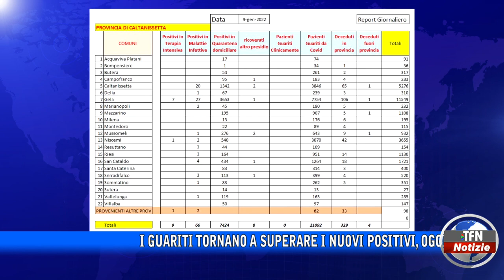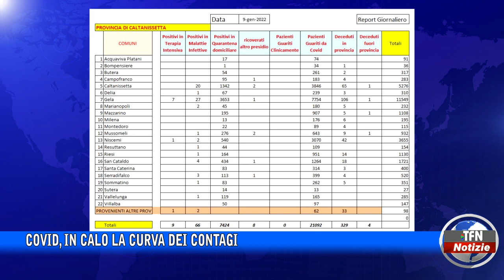Covid, in calo la curva dei contagi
I guariti tornano a superare i nuovi positivi, oggi 331 casi